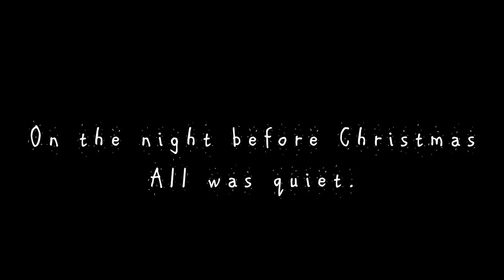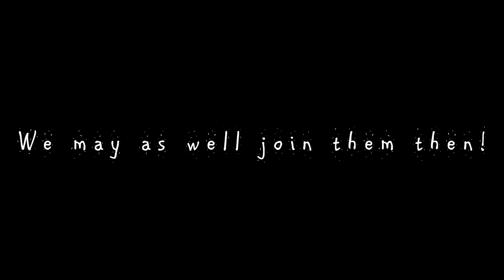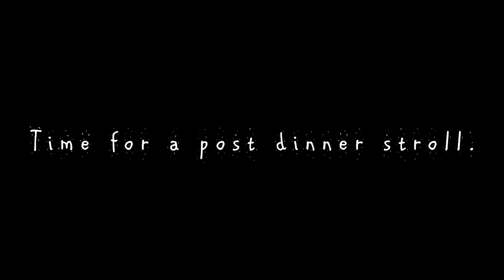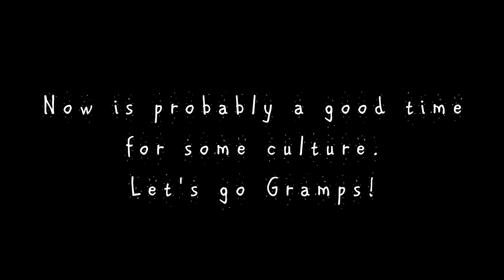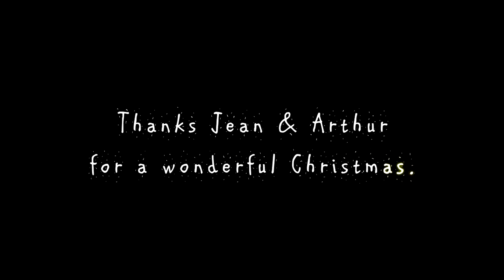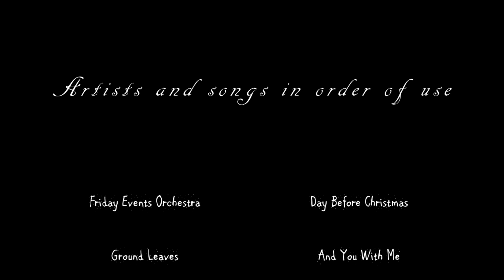Christmas in London 2014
Please watch in HD (1080p) for best results.

A lovely family Christmas down in the capital.